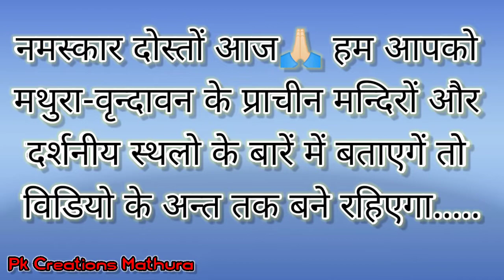जानिए मथुरा-वृन्दावन के प्राचीन मन्दिरो व दर्शनीय स्थलो के बारे मे| waves of mathura vrindavan#viral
जानिए मथुरा-वृन्दावन के प्राचीन मन्दिरो व दर्शनीय स्थलो के बारे मे| waves of mathura vrindavan

दोस्तो हम प्रतिदिन यमुना जी की मंगला आरती दर्शन की विडियो और मथुरा वृन्दावन के मन्दिरो को विडियो अपलोड करते है कृप्या आप विडियो को प्यार दिखाए ।

हम बृज मथुरा वृन्दावन की विडियो ही आपके सामने लाते है

सभी यूटयूब परिवार को जय श्री कृष्णा